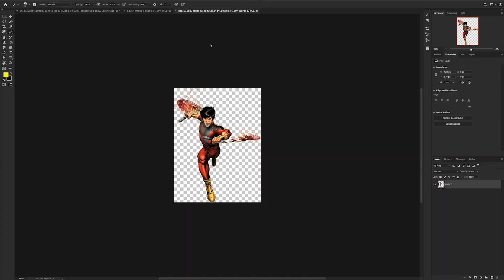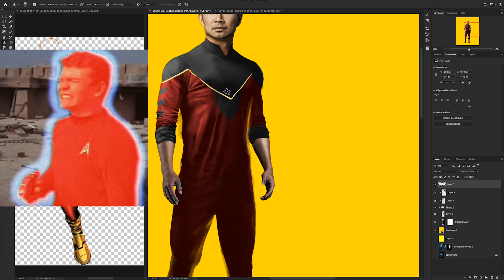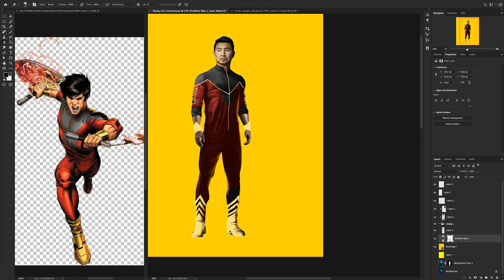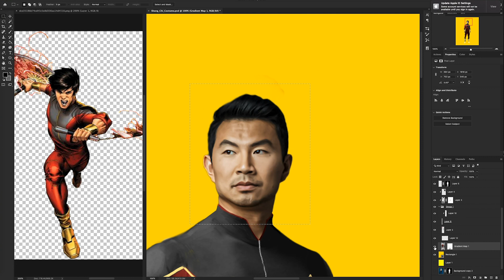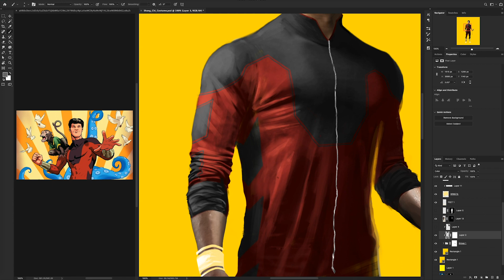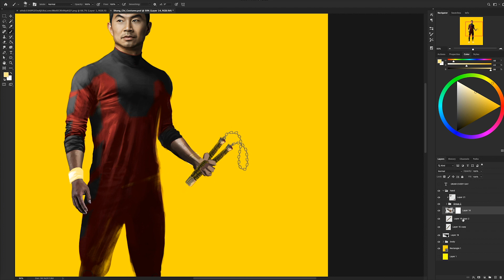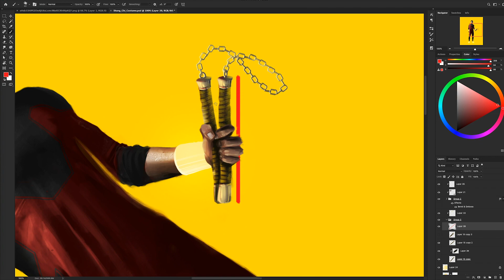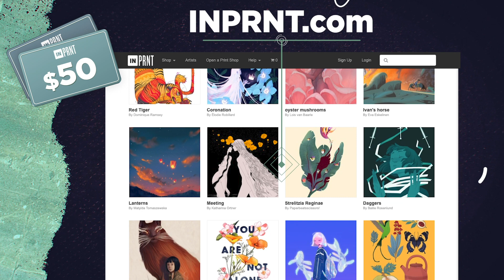SHANG-CHI Movie Costume SIMU LIU Concept Art Process Marvel Phase 4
Today I have a timelapse of my concept of Simu Liu as Shang-Chi in Marvel’s Shang-Chi and the Legend of the Ten Rings! While we wait for the production to get back on track let’s take a look at Simu Liu in the Shag-Chi costume!

I'm really proud of this one and I look forward to creating more pieces like this soon.

Are you a big Shang-Chi fan? Is there a specific costume / look that you would like to see a realistic take on? Let me know and I will do my best to make it happen.